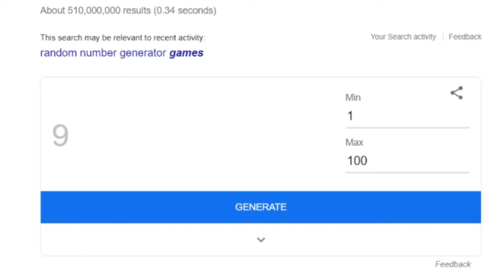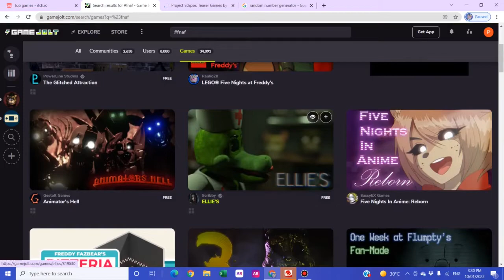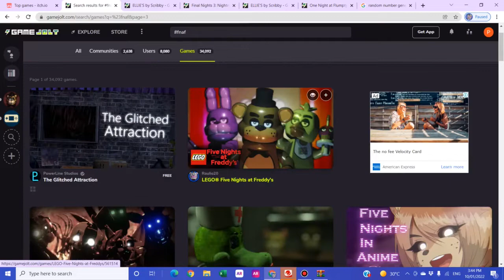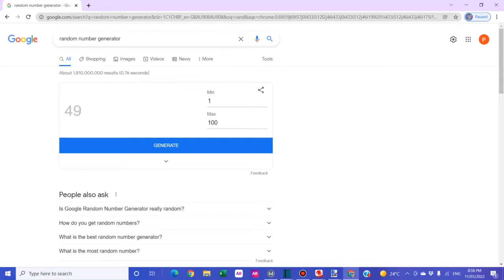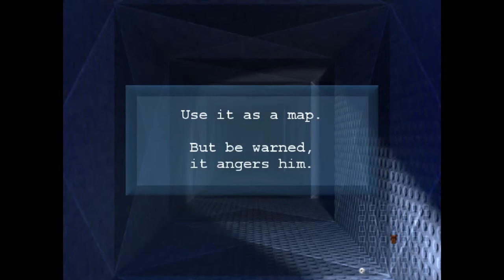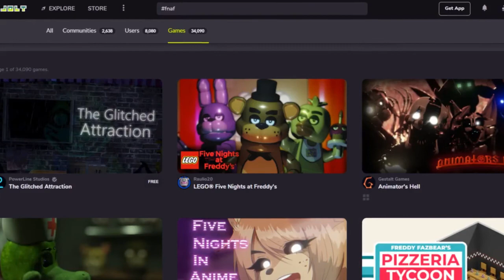I Got a Random Number Generator to Choose FNAF Fan Games For Me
this a video